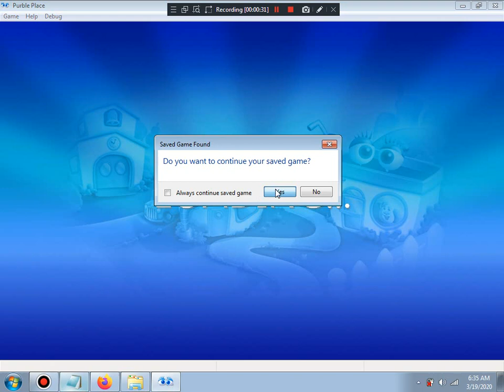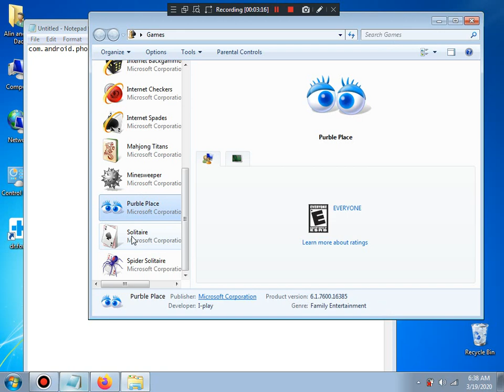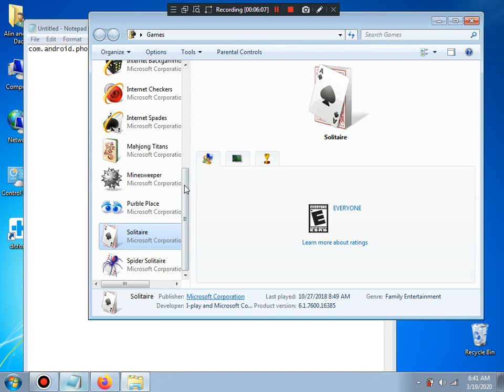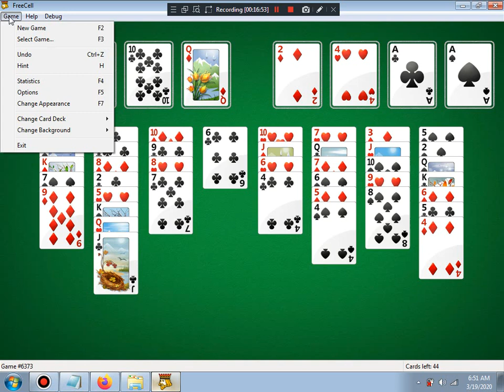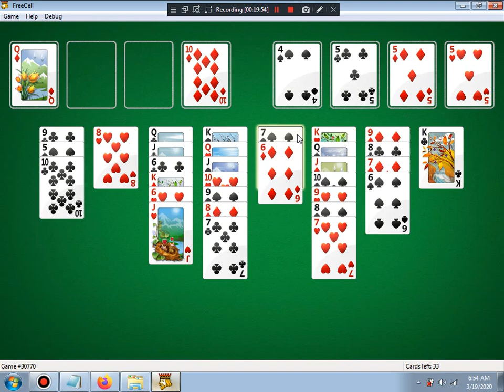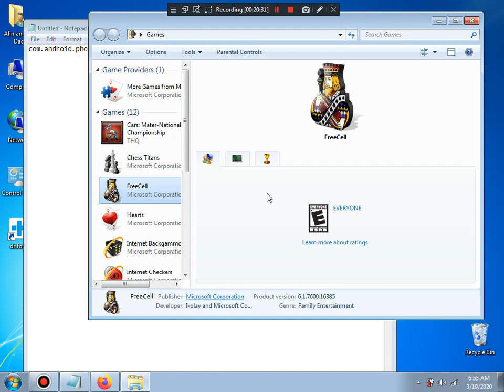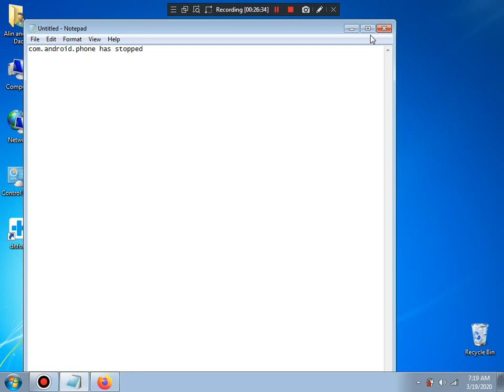Alin Tecsan "com.android.phone has stopped" eroarea ca m-a dus la resetarea telefonului samsung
Gata cu repararea simpla acum trebuie sa resetez totul din fabrica pana e reparat toate datele singurul mod de a repara e daca nu pierd din activatorii rogue activatorii mai deloc ca sigur sper sa nu ia mult timp e 4 de unde am inceput???